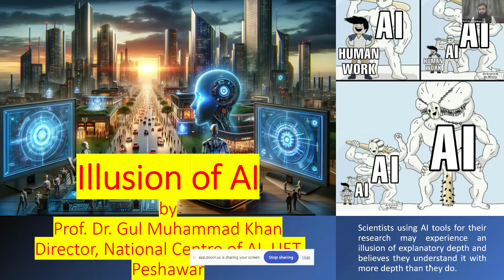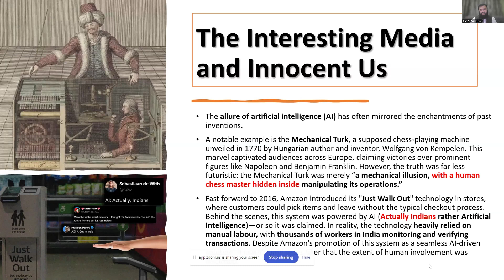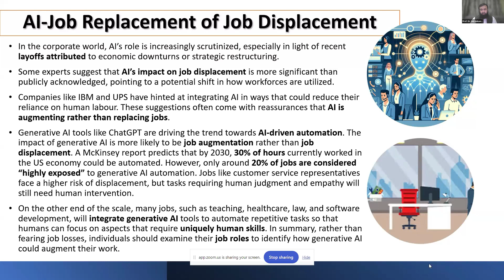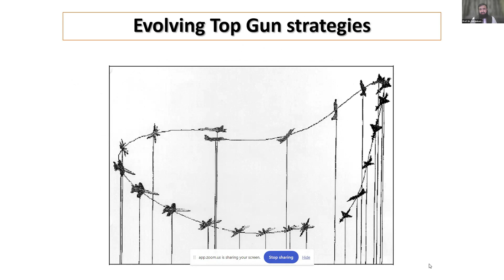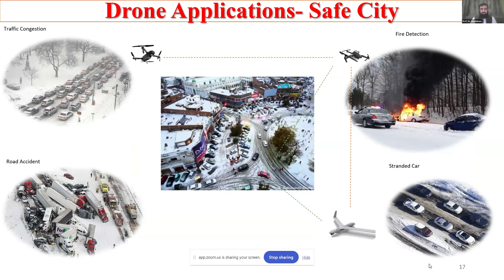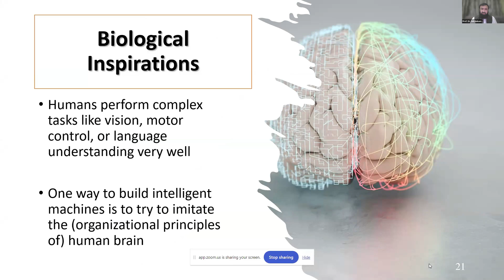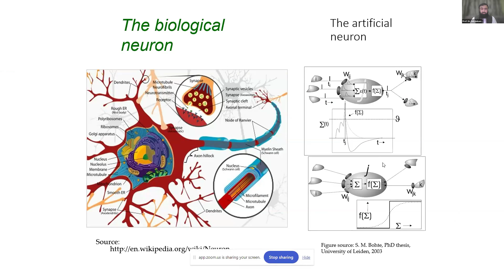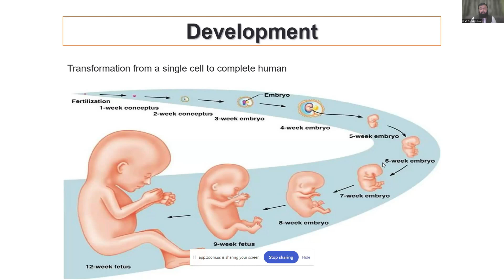The Illusion of AI | Dr Gul Muhammad Khan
Prof. Dr. Gul Muhammad Khan is currently the Director of Centre for Intelligent Systems and Networks Research (CISNR), and National Centre of AI(NCAI), and Tenured TTS professor at the Electrical Engineering Department UET Peshawar. He has PhD in intelligent System design from the University of York, UK. He is the pioneer of Cartesian Genetic Programming evolved Developmental network (CGPDN), 5th Generation AI systems.

He has introduced the concept of photo billing in the energy sector in Pakistan to cater for under/overbilling anomalies and provide an efficient and transparent mechanism for metering data collection. He has introduced Electrocure-Meterless smart metering concept to provide low-cost smart metering in developing countries for efficient low-carbon smart metering and reduction of administrative, technical, and commercial losses with the ability of theft control. He has contributed to over 8 SDGs during his career, highlighting Climate Change, Energy, Water, Sustainable cities, No poverty, zero hunger, good health and well-being and quality education.

In the last two decades, he has obtained research funding of more than 2.5 billion, completed 21 research projects with 5 in progress. The has supervised four PhD and 15 MS researchers and two PhDs and 5 MS in progress. He has published a book with springer titled: “Evolution of Artificial Neural Development: In search of learning genes” as a sole author. He has arranged 8 national conferences and one international conference and is on the program committee member of more than ten international conferences. His h-index is 22 and i-10 index is 51 in last 15 years. He won the research productivity award in the year 2018. Two of his publications were nominated for best paper award in Rank-1 Computer science conference (Gecco).